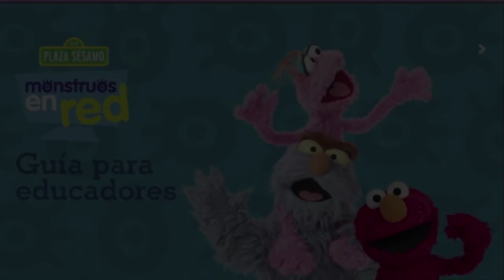Padres y maestros, obligados a enseñar a niños a navegar seguros en web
El Instituto Nacional de Transparencia y Acceso a la Información en asociación con Sesame Workshop, crearon el programa “Monstruos en Red” con el objetivo de mostrar a la infancia contenidos relacionados con el derecho a la protección de datos personales y la privacidad.